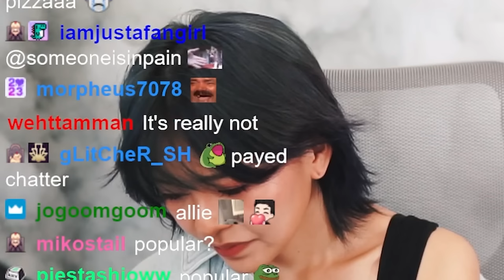I Let My Friends Try My NORMAL Food Hacks.. They Regretted It..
people should only be eatin pizza like this :]

00:00 cereal sh*t in a cup
00:44 no topping pizza
04:50 naners naners naners
09:18 og flakey balls
16:00 taste test
18:52 outro